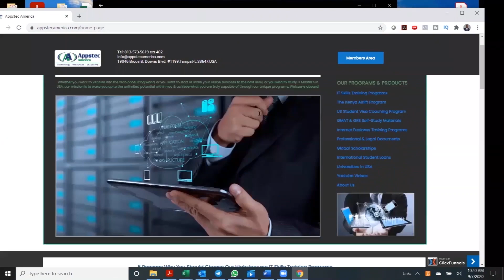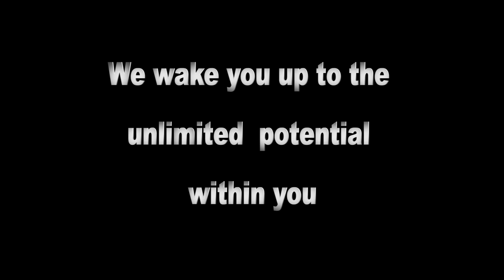Ep 234. I was an accountant but I had to Pivot